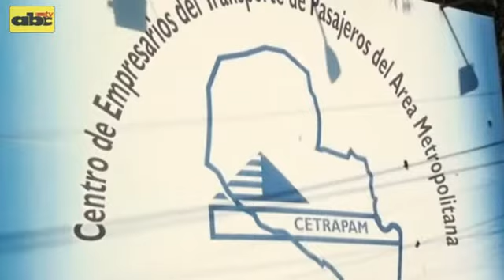ABCTV. MOPC tiene plan de contigencia ante posible paro de transportistas